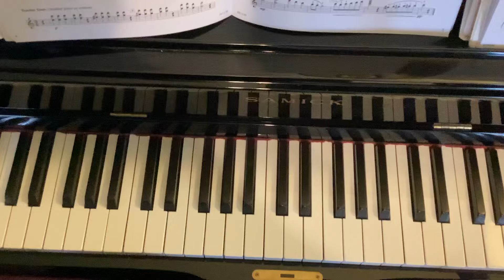We Wish You a Merry Christmas, Piano Adventures Christmas 2A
Piano, Piano Adventures Christmas 2A